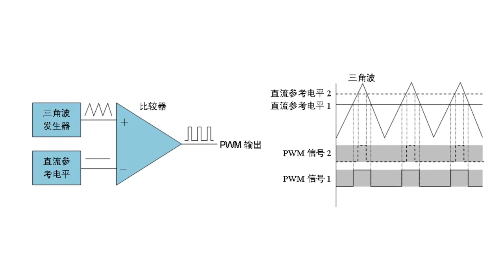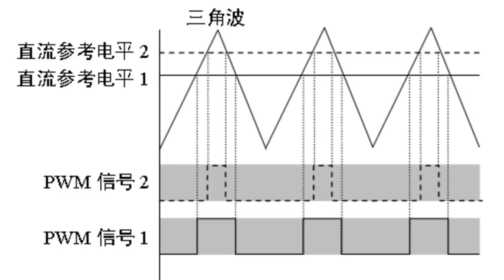23 4 5 产生PWM信号